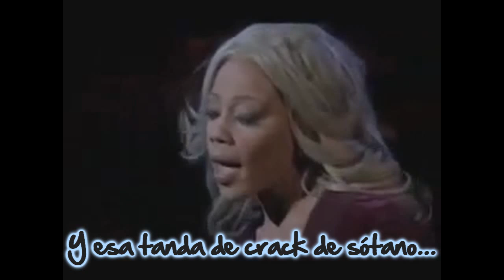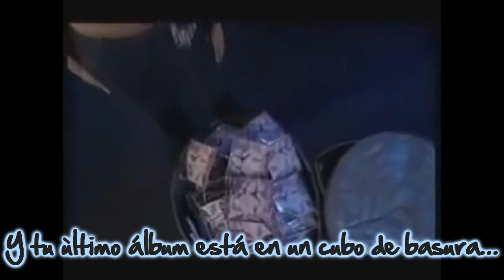Mariah Carey & Whitney Houston parody con subtítulos - Not Insane parodia subtitulada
De las profundidades de una cueva (es decir, mi cuarto, que es básicamente lo mismo xD), les traigo "Not Insane", una parodia de "Under the Rain" de Mariah Carey. Debra Wilson interpreta tanto a Whitney Houston como a Mariah Carey, y su voz sigue sorprendiéndome, ¡bravo!
Al menos tenía que subir algo después de estar ociosa por tanto tiempo... y antes de que se me acabaran las vacaciones, por supuesto.
Disfruten de la comedia y si ésta no les gusta tanto, al menos escuchen la voz de Debra.

Fíjense en los ojos de "Mariah" al final jajajajaja.